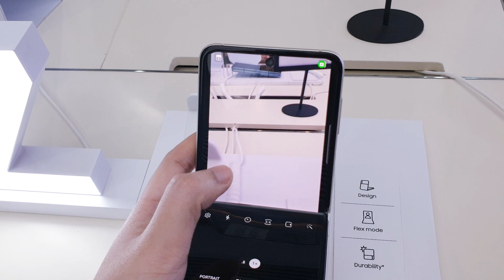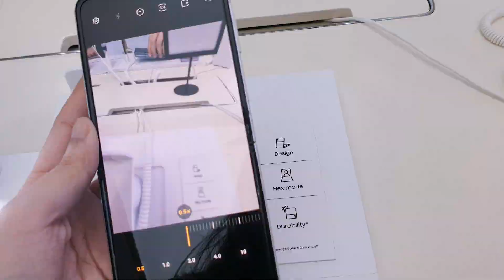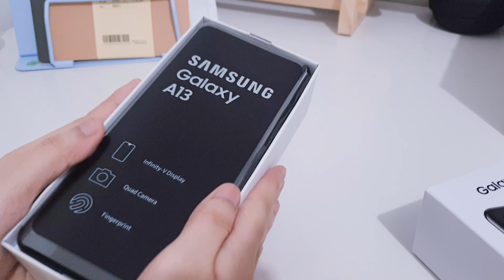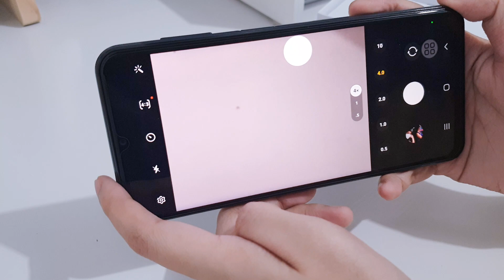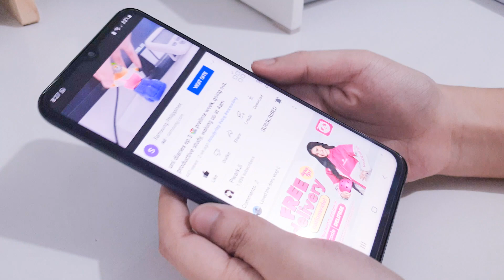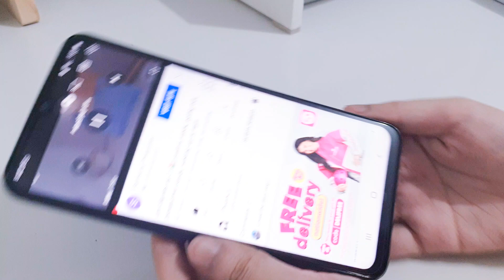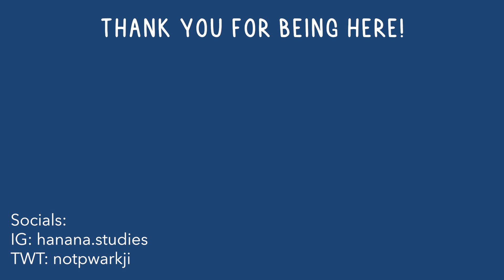Samsung Galaxy A13 Unboxing (2022) 📦📱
Milking my mom's new phone for content :))

Paperlike screen protector for ipad

🌱Music from:
      BGM President- Ya!Mal!
      BGM President- House Plant
      BGM President - MeowMeowPunch

🌱SNS!

🌱FAQs
     Name: Nana
     Pronouns: she/her
     Editing app: premiere pro 2021
     Camera:       Galaxy S9, iPad Air 4